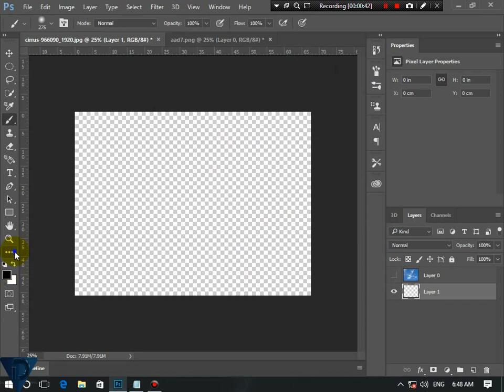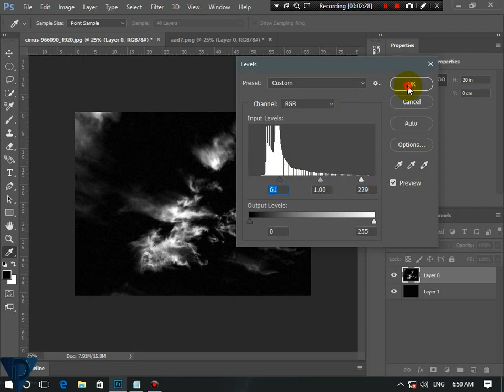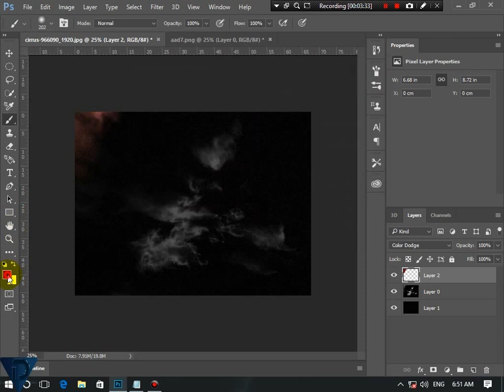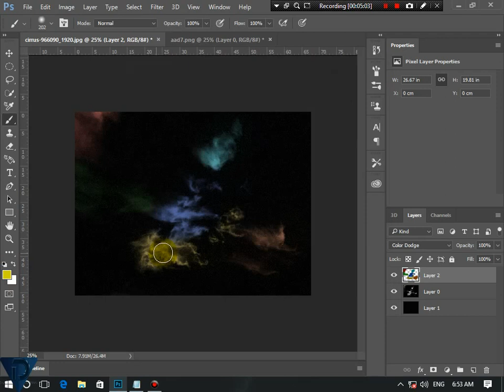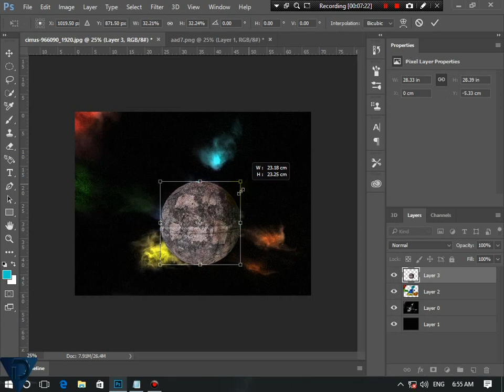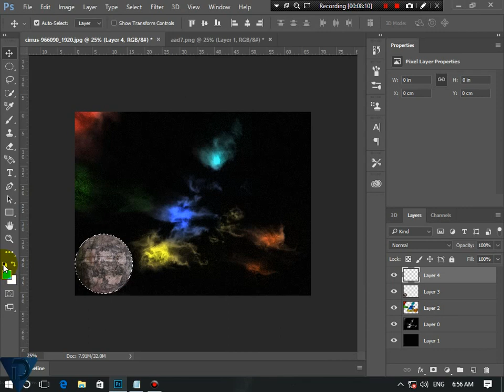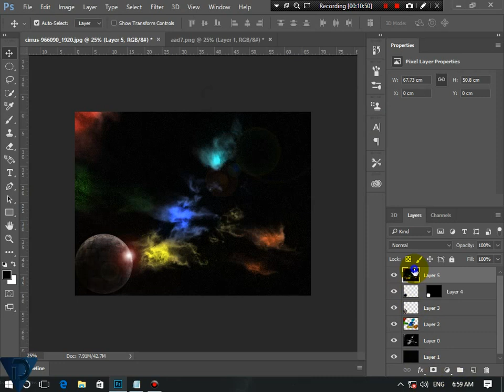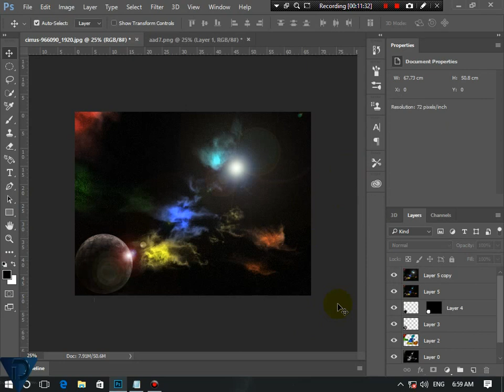Create Cool far galaxy(space) view | Nebula and Planet | in Photoshop easy method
Learn how to create awesome far away galaxy view , Nebulas, and  how to create planets , stars , Space view with us in our Photoshop Graphics designing tutorial.
Cirrus Clouds and Grunge Texture are available on google